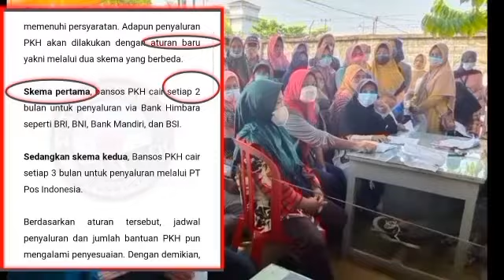KABAR GEMBIRA MULAI BESOK JADWAL SALUR PKH TAHAP 4 & BPNT SELAMAT KPM INILAH YG AKAN CAIR DULUAN